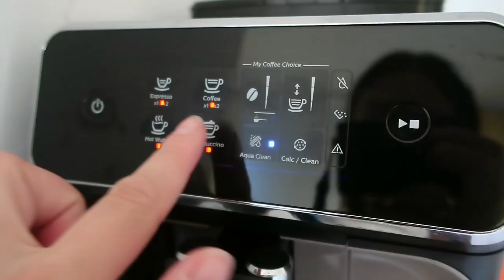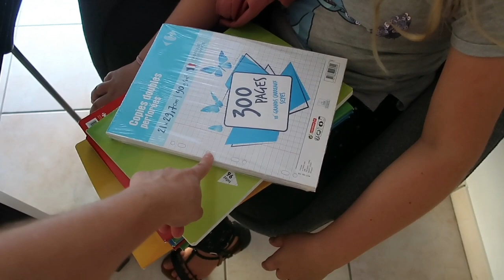Gdzie czujemy się jak w domu? / wróciliśmy z wakacji /pierwsze zakupy do szkoły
Dziękuję za oglądanie i każdą subskrypcję ❤

Muzyka: Solo Acoustic5
Muzyk: Jason Shaw

Muzyka: Red mountain
Muzyk: Winter Foe